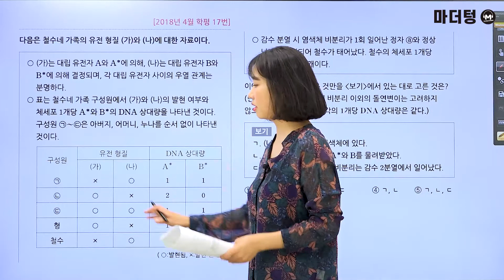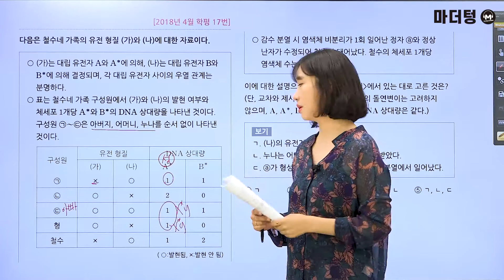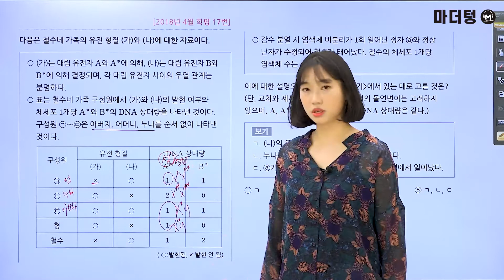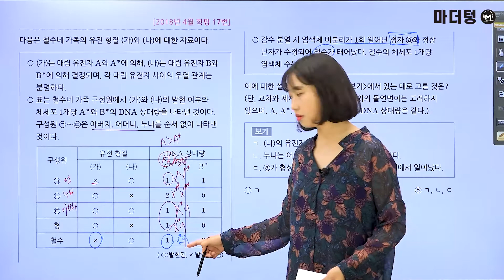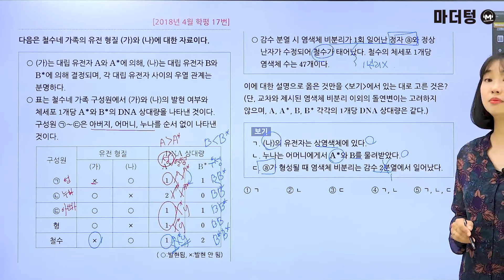[마더텅] [생명과학Ⅰ] 2018년 4월 학평 17번 (해설 : 김은희 선생님)